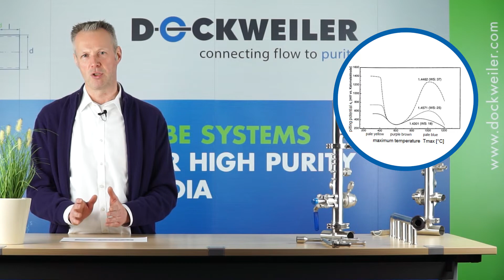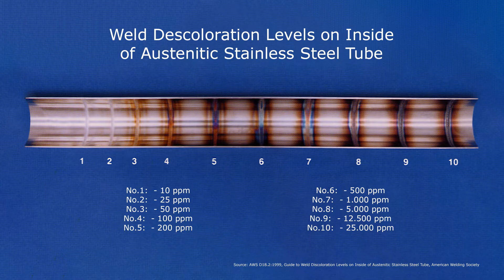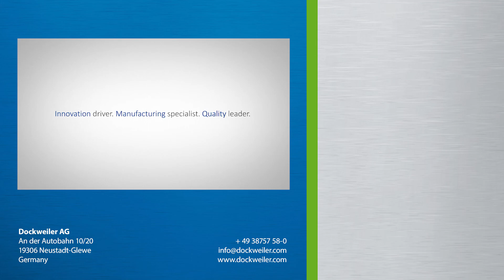Discoloration during welding of stainless steel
During welding, discoloration can occur parallel to the weld seam. These so-called tarnish colors can severely affect the corrosion resistance of high-alloy materials. But what colors are there and how they affect the corrosion resistance of stainless steel?